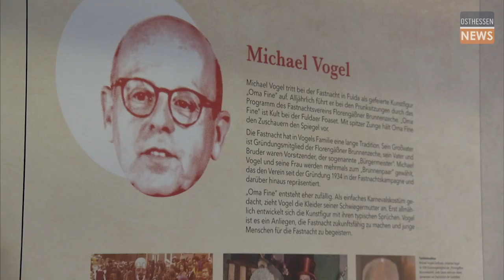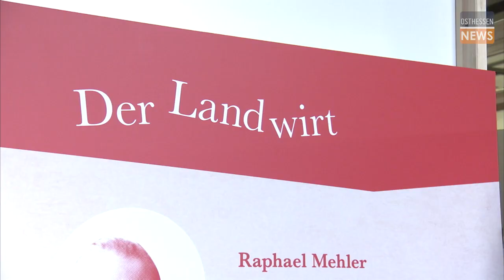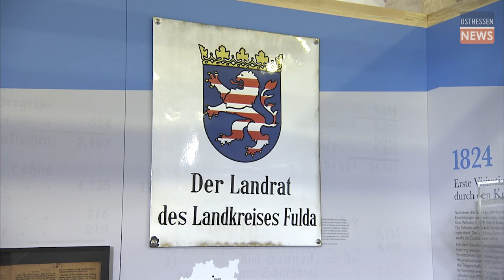Rhöner Platt und Hightech: Was macht den Landkreis Fulda aus?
Der Landkreis Fulda wird 200 Jahre alt - beziehungsweise wurde es im letzten Jahr, pandemiebedingt konnte allerdings nicht gefeiert werden. Zum Jubiläum soll nicht nur im Juni ein Bürgerfest auf Schloss Fasanerie stattfinden: Eine Ausstellung im Alten Lokschuppen in Hünfeld beleuchtet nun auch auf unterhaltsame Art und Weise die Identität und Lebenswelten der Menschen im Landkreis - Rhöner Platt und Franz Habersack dürfen dabei natürlich nicht fehlen.